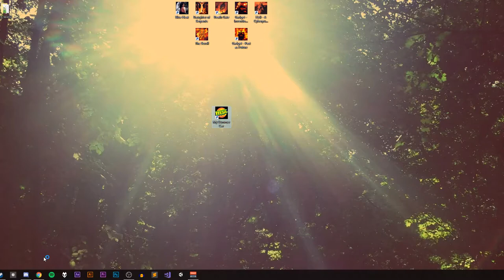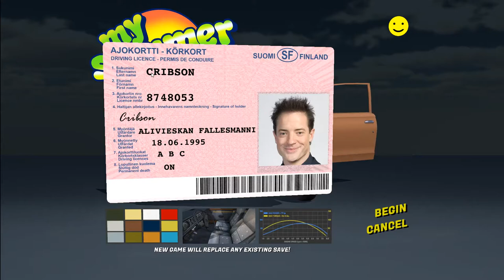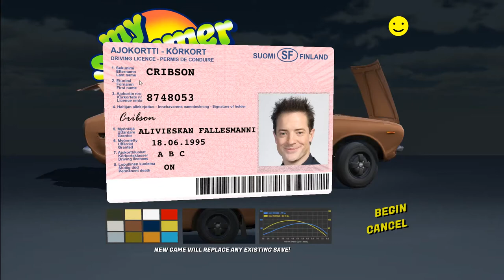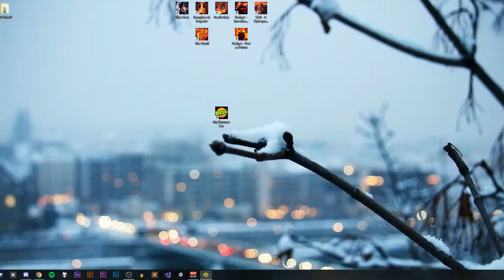Drinking and Wrenching | My Summer Car | PART 1 | Subpixel Live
Ian and Will get back to the grind building cars, but this time, in Finland.